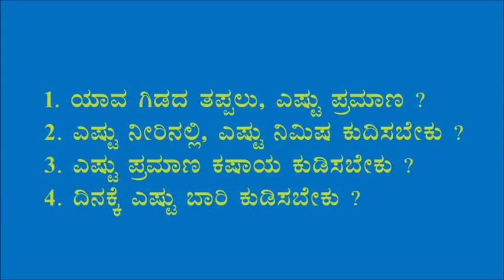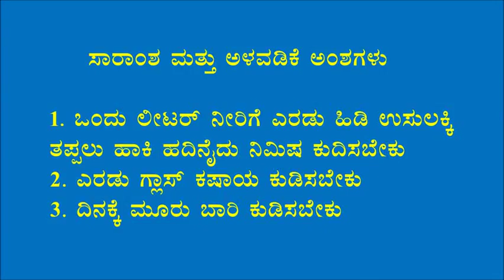Belagavi_Treatment for common fever-Vitex negundo, lucky soppu (Jaanuvaaru Jwarakke mane maddu)